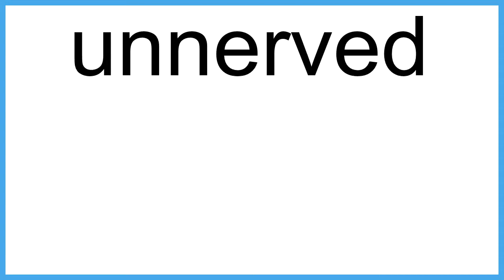unnerve meaning | Vocabulary for Kids | Children's Dictionary | Learn English Vocabulary